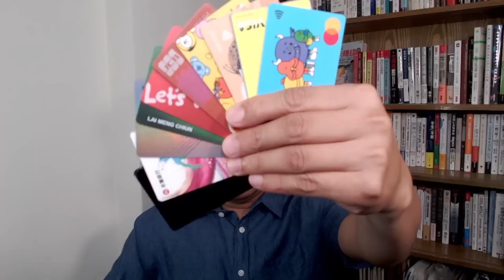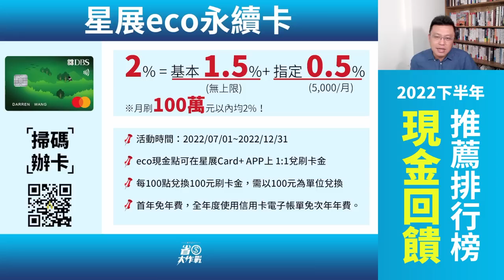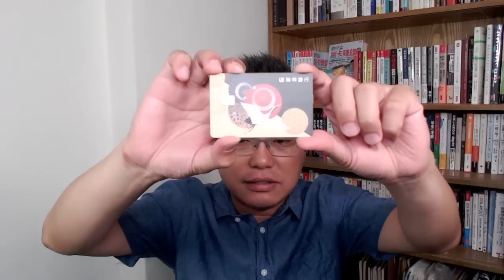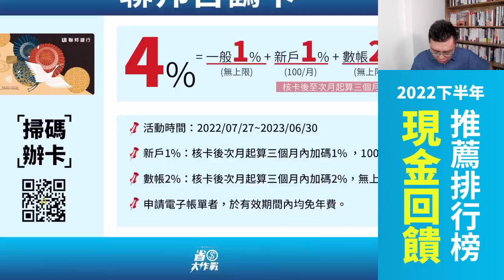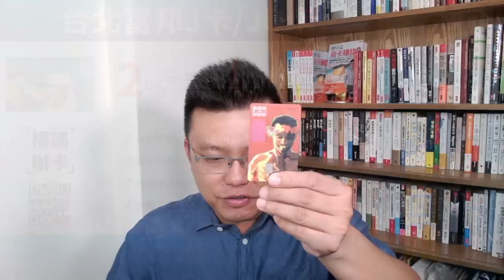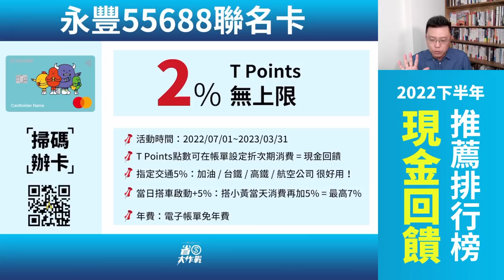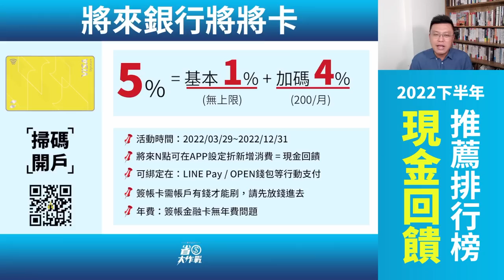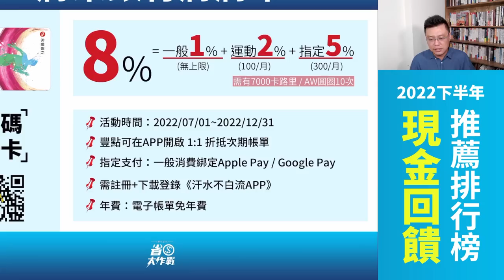【2022下半年】現金回饋神卡推薦榜來囉！星展eco永續卡 / 花旗現金回饋Plus卡 / 永豐大戶卡 / 兆豐BT21卡 / 聯邦吉鶴卡 / 遠傳friDay卡 / 永豐55688卡等等均有！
現金回饋哪一張%最高？寶可孟精挑細選11張高%現金回饋，最高8%回饋任君選！不論是刷卡金折帳單或是現金直接入帳戶，甚至點數折次期帳單的，我都幫你整理好了，趕快來看看吧~

➤推薦No.4：花旗現金回饋plus鈦金卡2%(可刷300萬/年)｜
➤推薦No.3：永豐大戶現金回饋卡2%(可刷6萬/月)｜

00:00 節目開始
00:12 現金回饋的類別
00:30 星展eco永續卡介紹
01:09 花旗現金回饋plus鈦金卡介紹
01:52 永豐大戶現金回饋卡介紹
03:13 兆豐BT21信用卡介紹
03:46 聯邦吉鶴卡介紹
04:52 類．現金回饋卡組
04:57 遠傳friDay聯名卡介紹
06:04 聯邦賴點卡介紹
07:00 台北富邦J卡介紹
08:00 永豐55688聯名卡介紹
10:28 將來銀行將將卡介紹
11:53 永豐SPORT卡介紹
12:58 結論